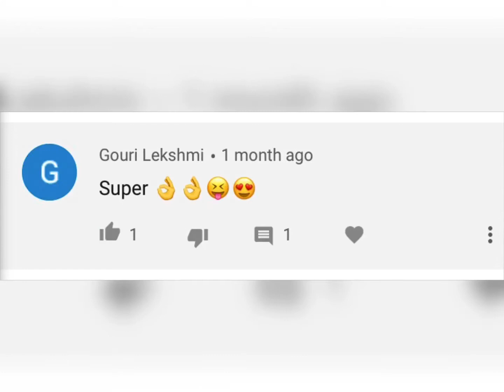അങ്ങനെ 1 ലക്ഷം വ്യൂ ആയി കൊതിയൂറും ഉണക്ക ചെമ്മീൻ കറി